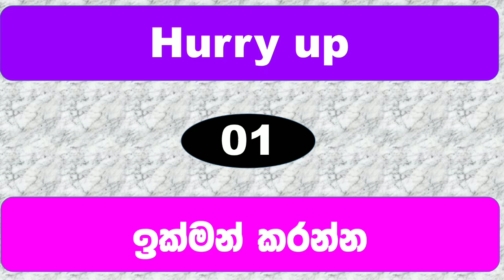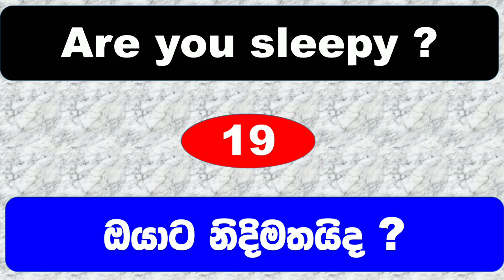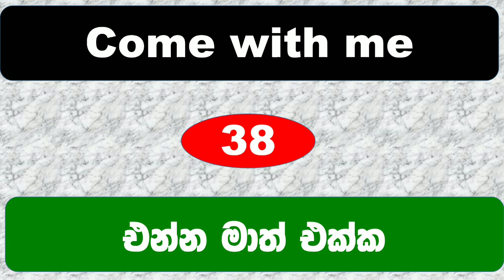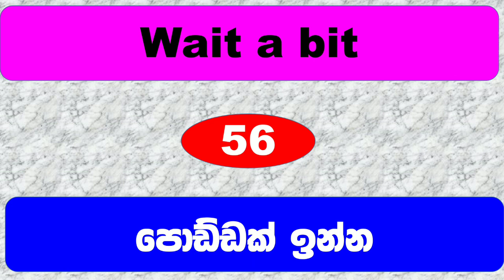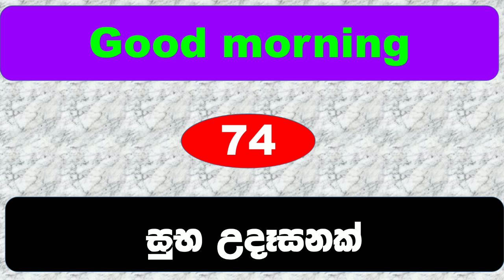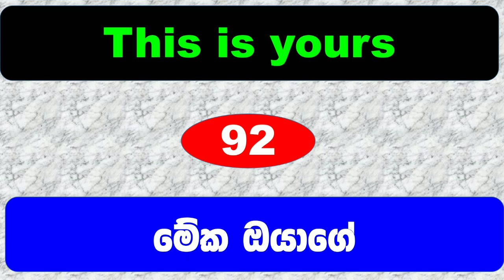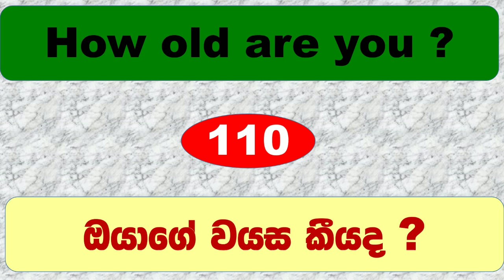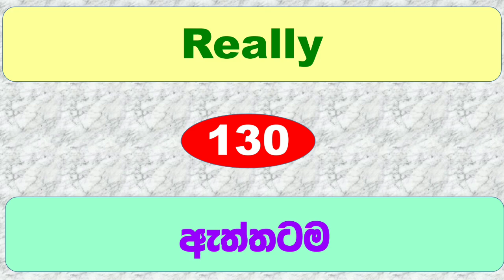👩‍👩‍👧‍👧 ළමයින් එක්ක ඉංග්‍රීසියෙන් කතා කරමු | English with Kids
ඉංග්‍රීසි ව්‍යාකරණ, ඉංග්‍රීසි කතා කරන්න නිවැරදි ඉංග්‍රීසි භාෂා දැනුම සිංහලෙන් ලබාගැනීම සඳහා එක් වන්න අපත් සමඟ.
Welcome to TWINBELLS, This is your Channel.
+ Make your own English vocabulary book and collect English words
+ Divide it into two parts as Verbs Nouns
+ Make it a habit to study a certain number of words a day
+ It helps to improve your vocabulary Level
+ Practice with friends and acquaintances the given spoken English sentences
+ Watch the movie with English subtitles, so you will be able to collect many spoken
    patterns and words for your knowledge.
+ Study the most common English phrases and words using dictionary
+ Read English sentences aloud as well as Pronounce them correctly
+ Do copy writing as much as possible, it helps to make English handwriting beautiful
+ Practice with the given English grammar examples
+ Make a habit of reading English newspapers and magazines
+ Practice speaking English often with friends, visitors, and children
+ Remember to reflect on lessons learned again and again